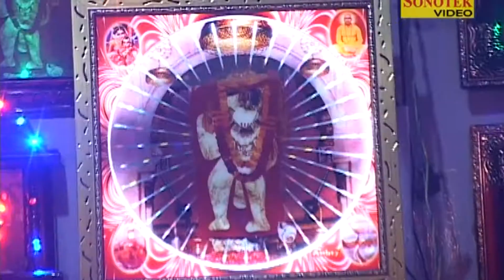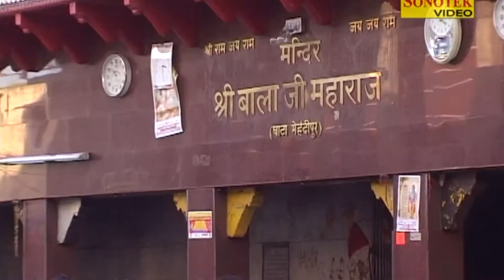06 Ho Piya Mere Bala Ji Dham Balaji Ki Ghanti Raju Hans Sonotek Cassettes